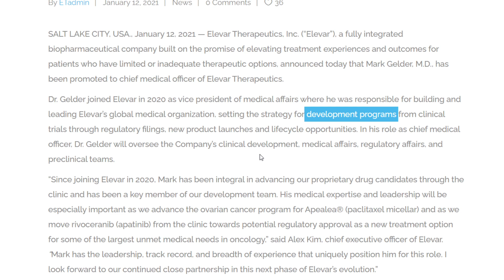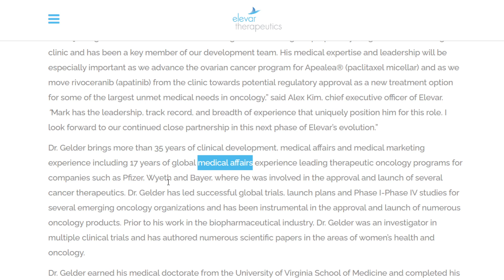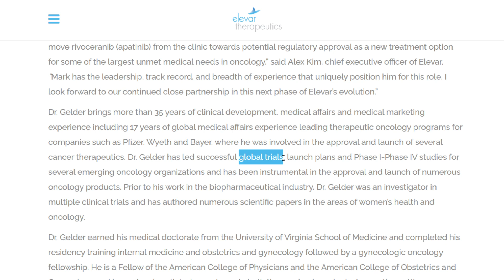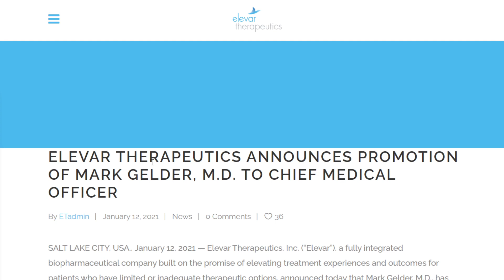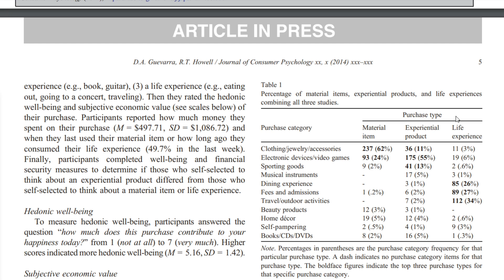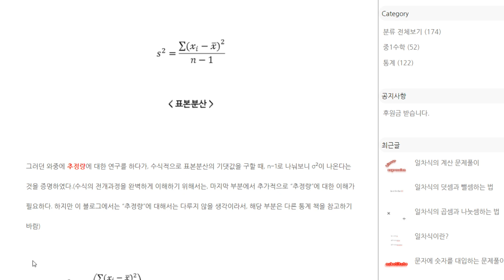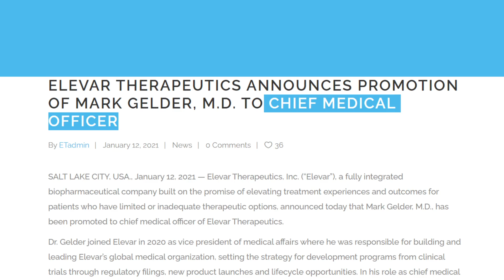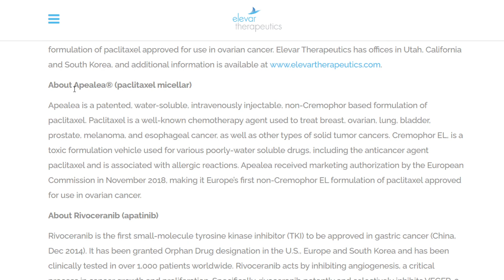에이치엘비 엘레바 마크갤더 부사장 승진하여 어떤 업무를 하는가?!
therapeutics의 의미에 대해 알아봅니다. 표본분산을 n-1로 나누는 이유는 수학적으로 표본분산의 기대값을 구하면 모분산이 나오게 하기 위해서입니다. n으로 나누면 모분산이 나오지 않습니다.